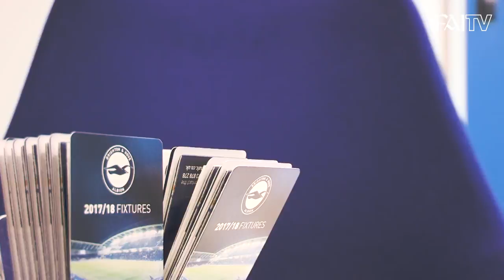Jayson Molumby Hoping To Make Home Advantage Count | U19 UEFA Qualifying Round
Tom Mohan's Republic of Ireland Under 19 side host the UEFA Under 19 European Championship Qualifying Round with Azerbaijan, Cyprus and Serbia visiting the South-East this week. First up for Mohan's side is a battle with Azerbaijan on Wednesday, before they take on Cyprus on October 7 followed by Serbia on October 10 - all in Waterford RSC.